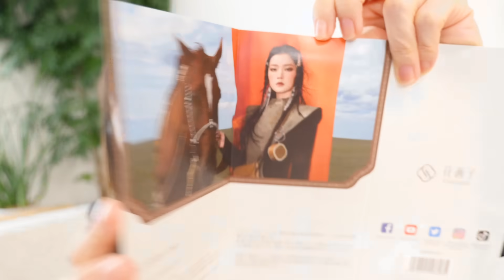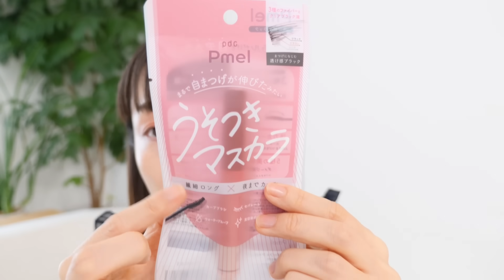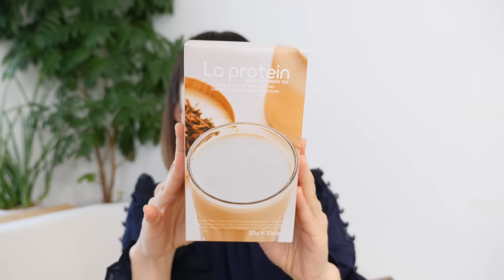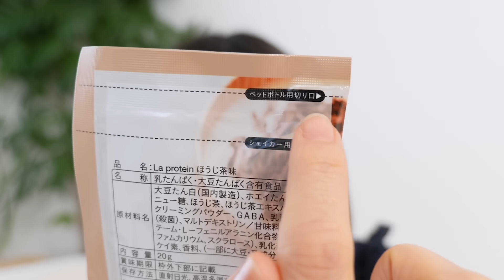即一軍ポーチに入れた大満足コスメ購入品【アットコスメ購入品】2024 3